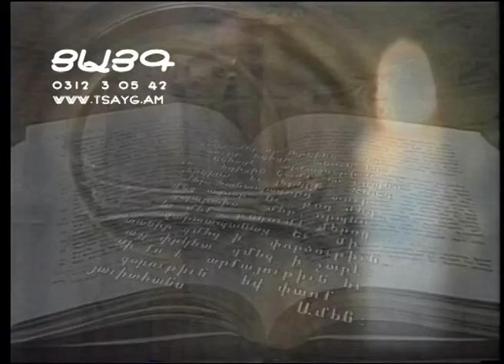Հայ կաթողիկե եկեղեցու ներկայացուցիչների պատասխանը, -Tsayg.am-